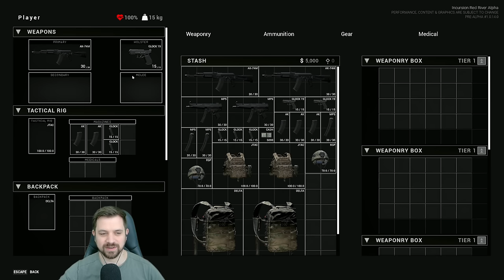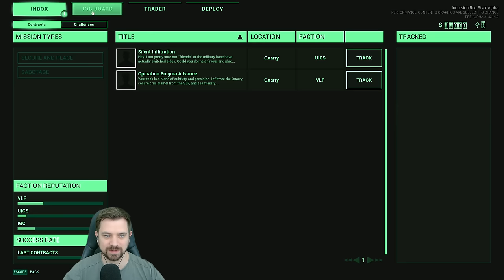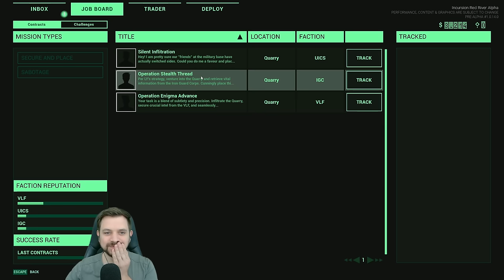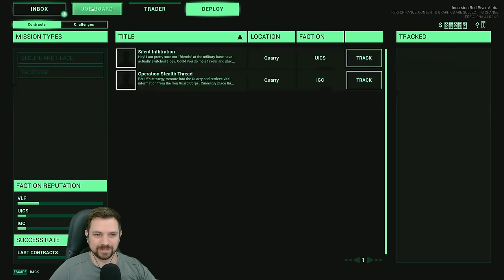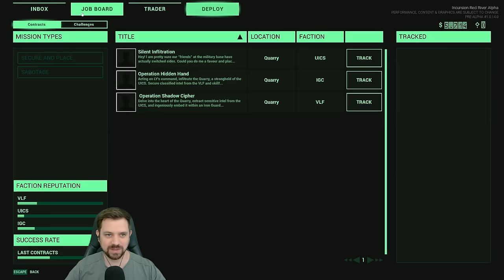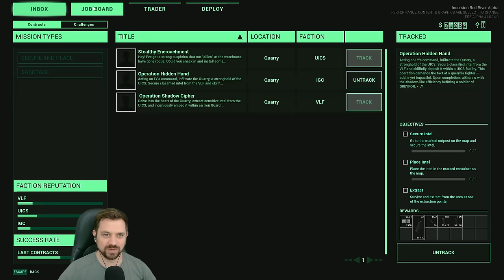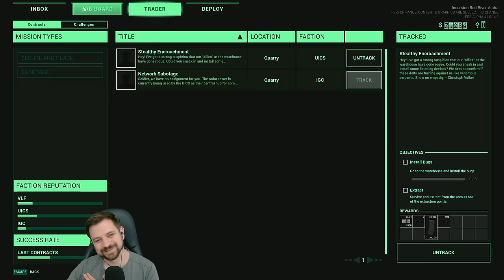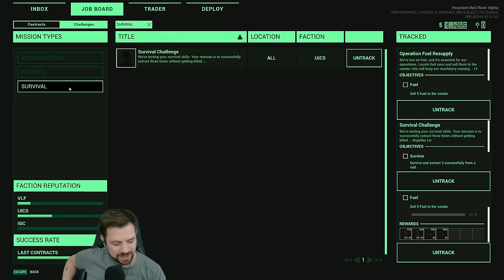Ein guter Extraction Shooter zum unschlagbaren Preis★ Incursion Red River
TITEL: Incursion Red River
GENRE: Aktion, Early Access
ENTWICKLER: Games Of Tomorrow GmbH
PUBLISHER: Games Of Tomorrow GmbH
VERÖFFENTLICHUNG: 10. Apr. 2024
VERÖFFENTLICHUNGSDATUM FÜR EARLY ACCESS: 10. Apr. 2024